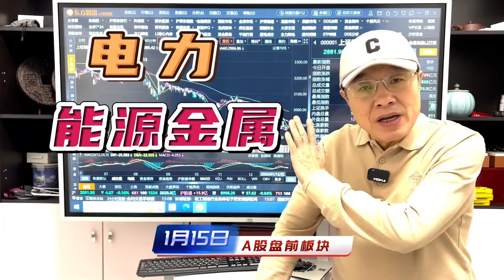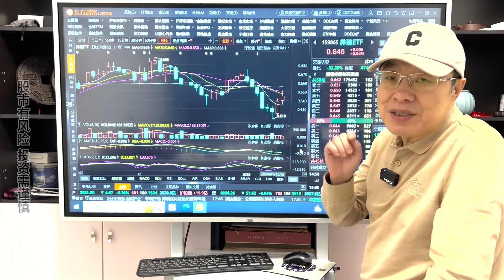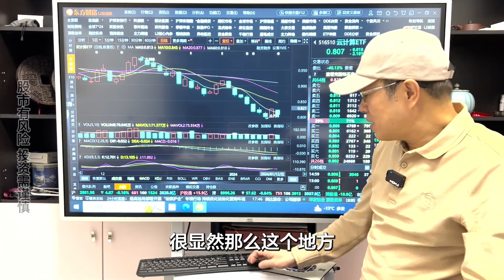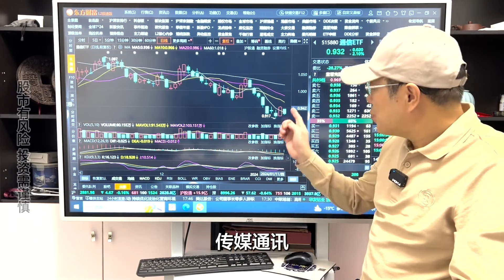1月15日周一A股盘前板块分析：建材、电力、能源金属